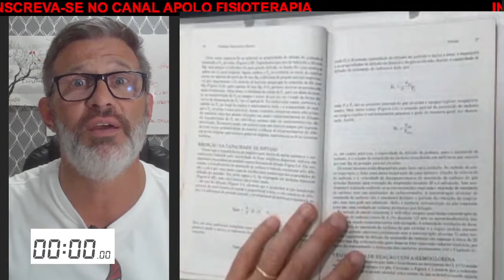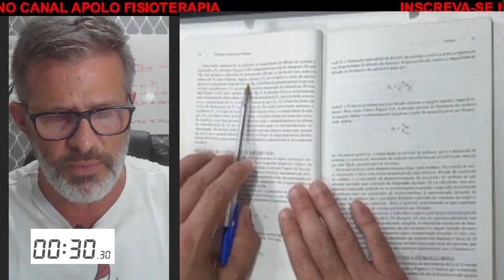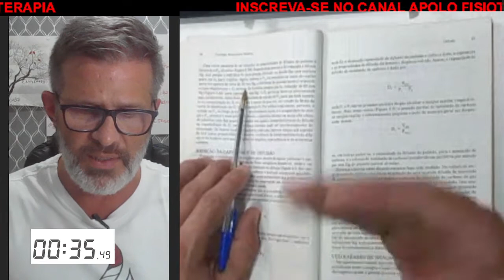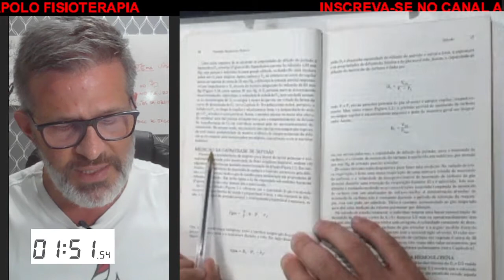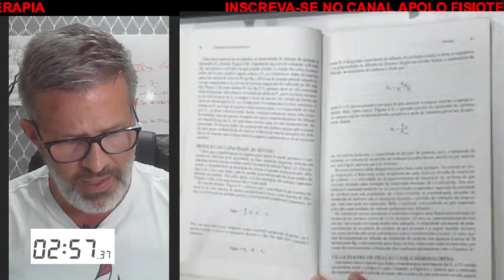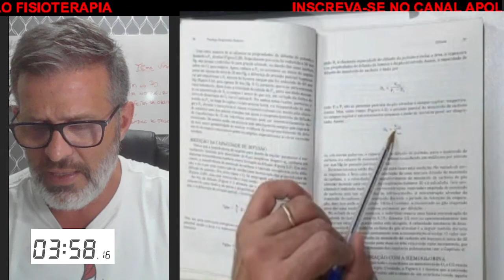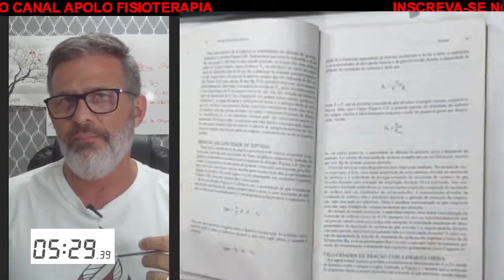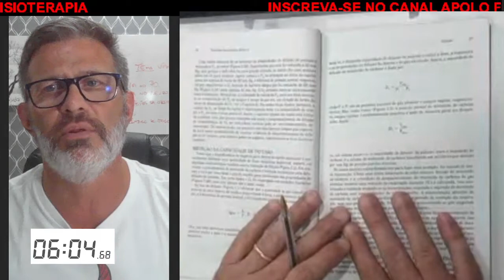Difusão (parte 3 ) - MINUTOS DE LEITURA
3 MINUTOS ou mais para lermos um pouco sobre VENTILAÇÃO  - CAPITULO 2 do Livro "Fisiologia Respiratória Moderna" do John West

Assista também os vídeos do capitulo 1
Prof. Dr. Alexandre Ambrozin - Unesp Marília
APOLO FISIOTERAPIA PODCAST -